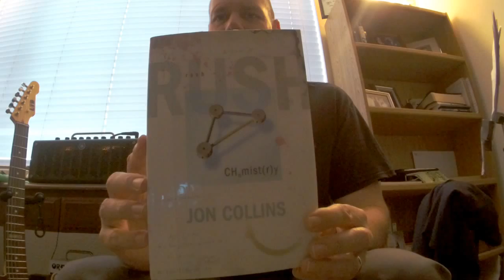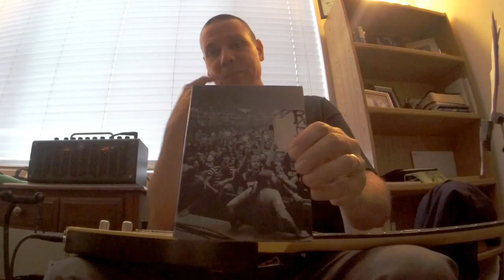The Rush discussion..... Reading a book inspires deeper guitar practice?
Reading this book and practicing guitar at the same time has been an inspiration...

Unlike a lot of my influences from the 70s and 80s that lived and breathed the rocker lifestyle: girls, drugs, drinking and general mayhem. Rush was very different...

For Rush it was all about the music.

That's why they're a huge inspiration to me, as I look at my guitar studies soberly...

Peace